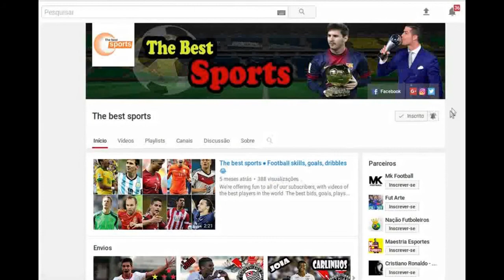Cristiano Ronaldo vs Mohamed Salah 2018 ● Skills & Goals Battle HD